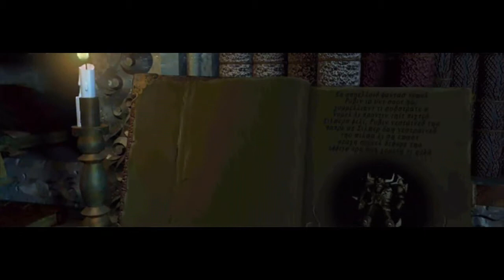Caleb and Clayton Play... Silver Intro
We missed this the first time around...

Silver was published and developed by Infogrames.